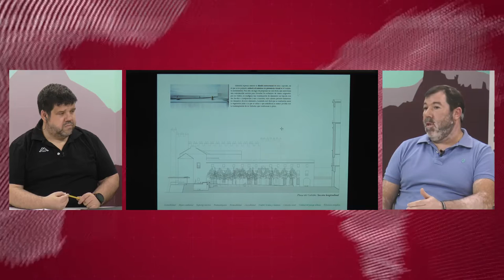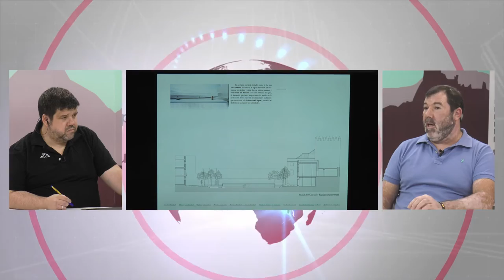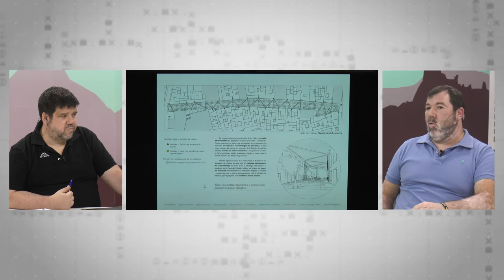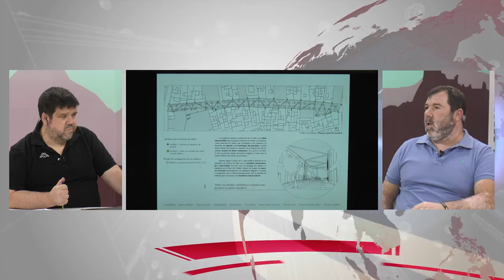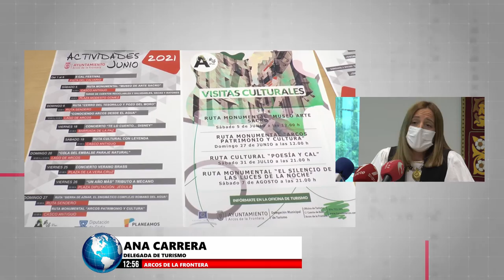NOTICIAS SIERRA DE CÁDIZ (ESPECIAL CORONAVIRUS) - 31/05/2021 // BLQ. 2